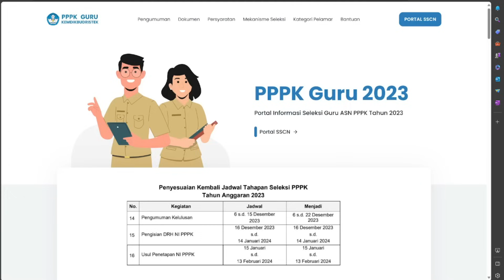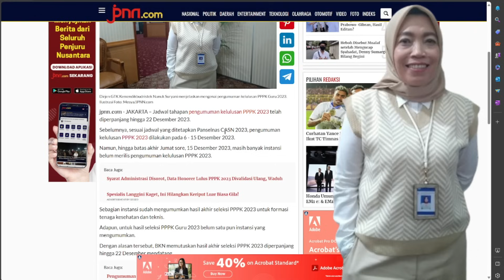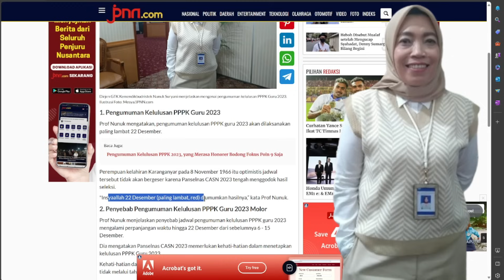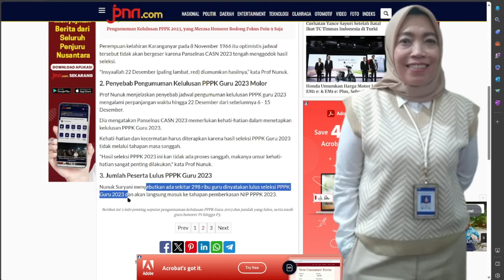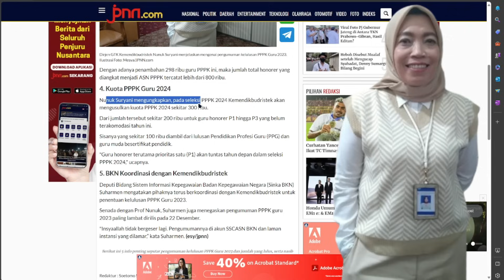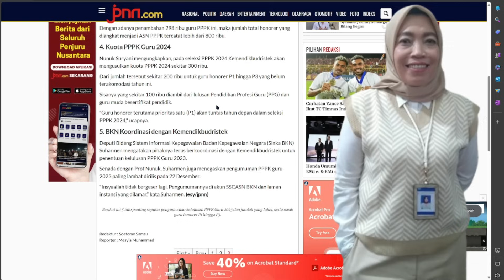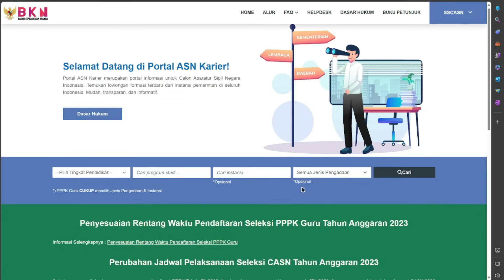HARI INI PENGUMUMAN KELULUSAN PPPK GURU 2023 INFO BKN DAN KEMDIKBUD HASIL KELULUSAN P3K P1 P2 P3 P4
Besok Pengumuman Kelulusan PPPK Guru 2023 Cek Info BKN dan Kemdikbud Hasil kelulusan P3K P1 P2 P3 P4